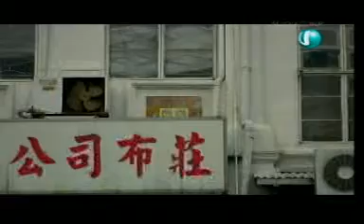Love Singapore - Haji Lane feature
Excerpt from the first installment of "Love Singapore" where various Singaporean personalities share their favourite place on the island. Aired on Channel U on NYE.